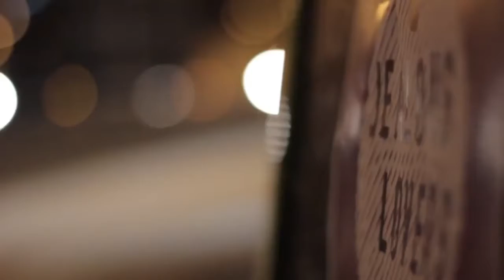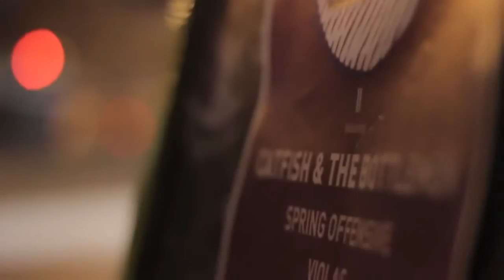Catfish and the Bottlemen Collide (old song) Live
OMG i just found this!! I have no idea why they don't play this anymore its so good!

This is Van from Catfish and the Bottlemen performing Collide for All FM.

Such an amazing song and seen it live!! never thought id here it again until now! here is tortuga.